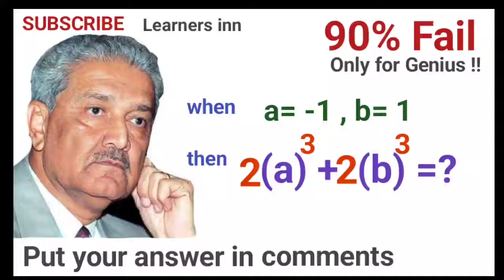math speed test 16| only genius can solve | quiz test| tricky riddles | math puzzles| math games| IQ